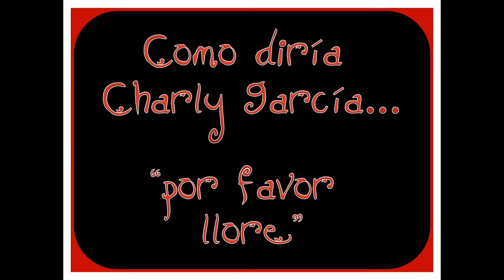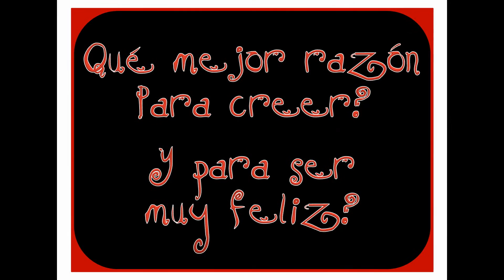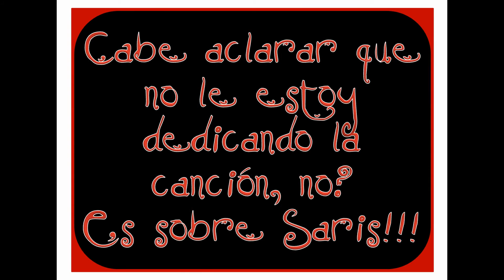Feliz cumple Jimmy Pulido!!!